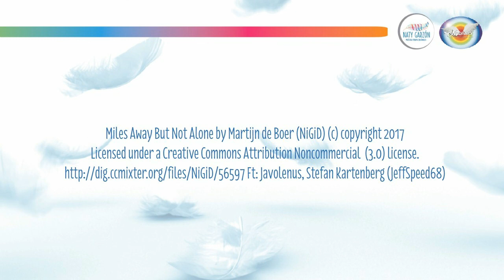Meditacion guiada : Encontrar la paz interior